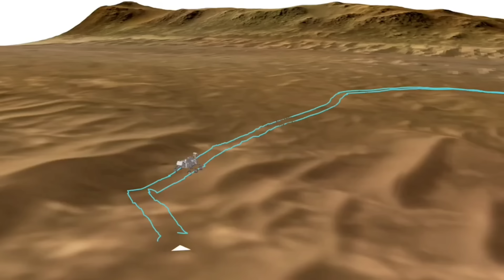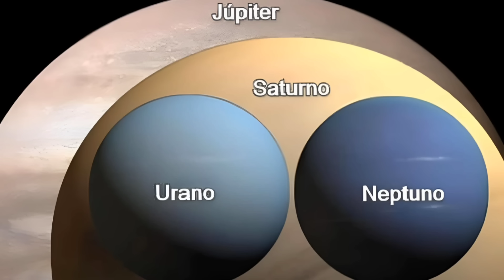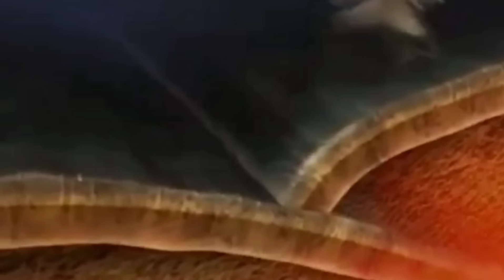Vida en la Tierra y Vida en Marte ¿Cuál es la Diferencia? | DOCUMENTAL ASTRONOMÍA 📽️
Vida en la Tierra vs Vida en Otros Planetas ¿Cuál es la Diferencia?. ¿La vida en la Tierra podría haber venido de Marte? En este fascinante documental exploramos el origen de la vida en la Tierra y la teoría de que la vida en el planeta Marte pudo haber existido mucho antes que en nuestro propio planeta. 🔴🌍 Analizamos el misterio de la vida en la Tierra y las similitudes entre Marte y nuestro planeta; cómo los meteoritos podrían haber jugado un papel crucial en traer vida del Planeta Rojo al Sistema Solar.

¿Cuándo apareció la vida en la Tierra realmente? ¿Qué dicen los últimos estudios sobre la posibilidad de vida en otros planetas? Acompáñanos en este viaje científico para entender mejor el origen de la vida y cómo Marte y sus misterios podrían estar profundamente conectados con la historia de la Tierra.

Además, exploramos la relación entre los meteoritos y el origen de la vida, revelando los sorprendentes descubrimientos que los científicos han hecho en su búsqueda por comprender si Marte pudo haber sido el primer hogar de organismos vivos. ¡No te pierdas este análisis profundo sobre el Planeta Marte y su conexión con la vida en nuestro Sistema Solar!
🔴NO OLVIDES TU ME GUSTA👍 (LIKE), GRACIAS!!

Si tu gustó el vídeo, deja tu like, haz algún comentario y no olvides suscribirte a este CANAL para que quedes dentro de los próximos vídeos que estaré subiendo cada semana, de lunes a viernes.

Un abrazo. No somos un Canal, ¡SOMOS MO! @josemanuelnieves